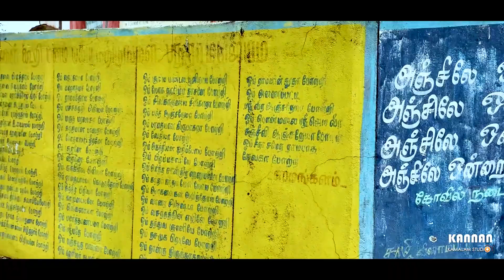வாடிப்பட்டி | பொன் பெருமாள் மலை | VADIPATTI PON PERUMAL KOVIL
மதுரை மாவட்டம் வாடிப்பட்டி பொன் பெருமாள் மலை பற்றிய வரலாற்று வீடியோ பதிவு.
Historical video recording of Vadipatti Pon Perumal Hill, Madurai District.